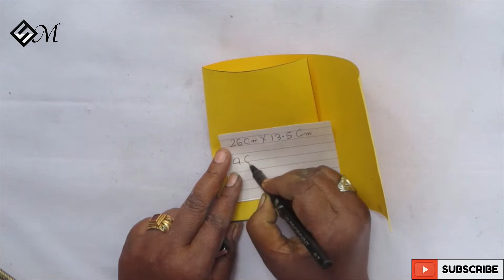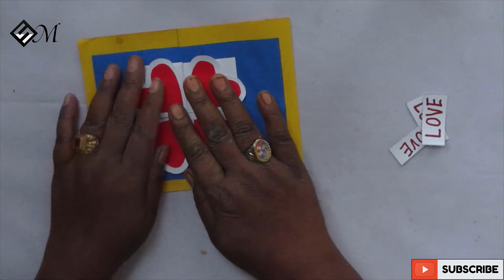Fourth Heart Card | Sugi Majhi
Sugi Majhi